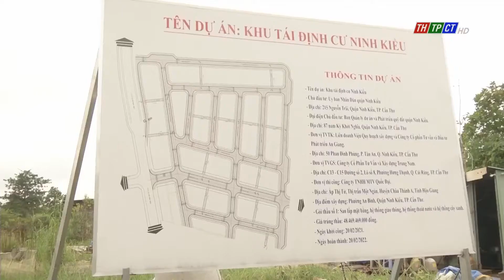Leaders of Cần Thơ city inspected construction progress of projects | Cần Thơ News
On Oct. 20ᵗʰ morning, Vice Chairman of Cần Thơ city People’s Committee Nguyễn Thực Hiện and leaders of departments, Ninh Kiều urban district People’s Committee came to inspect ODA capitalised projects that are under construction.